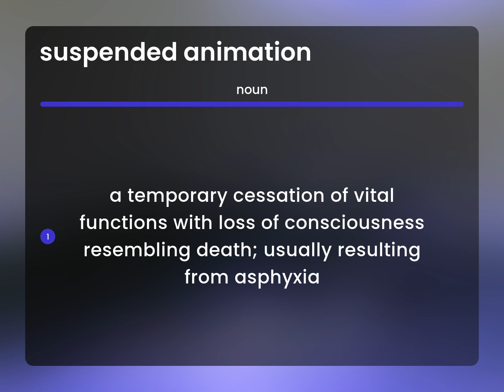Suspended animation | what is SUSPENDED ANIMATION definition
Meaning of SUSPENDED ANIMATION

Susan Miller (2023, July 1.) Definition of Suspended animation